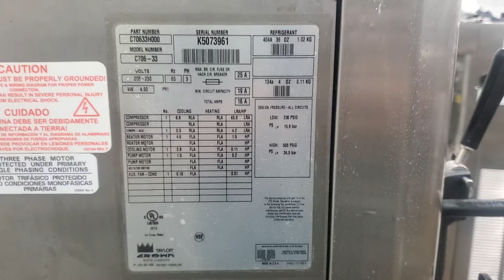c706 k5073961 taylor three phase air cooled pressurized soft serve ice cream machine mix test